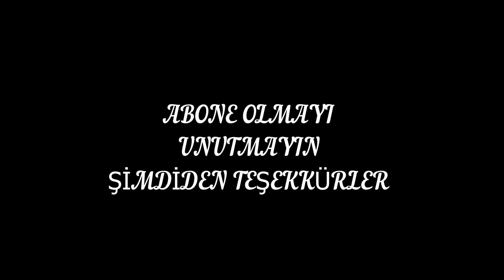7X KROWAZ SİLAHI VE MOONLIGHT DENEMESİ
Knight Online
Usko
Rütbeni bil
Draki
Draki Tower
Bug
Destan
Manes
Olympia
Cypher
Pazar yapma
Farm Yapma
Para Kasma
Upgrade
Gem kırma
Kutu Kırma
Abyss Gem
Gold Bar
Buss
Jr
Music
Steamko
ntt game
kingdom online
rpg game
knight online farm
Fragment kırma
Karus
Human
Commander
Chaos
Forgetten Temple
El morad
Ares
Diez
Rosetta
Pathos
Para kazanma
Para kazandıran oyunlar
para kazandıran
earn money
save money
dark fragment
upgrade
krowaz
+7
warrior
pubg
fortnite
csgo
zula
wolf team
metin 2
league of legends
maden
knight online maden
juraid mountain
jr
jm
pet basma
pet scroll
abyss gem
abyss
sexy santa pet
krowaz craft
cuff
giga
krowaz
krowaz fantastic cube
Krowaz pk
pk
Heppa
Heppa's weapon
Heppa denemesi
hepa yapımı
hepa silahı
+7 upgrade
mythril
ron
dragon
trial
kırmızı kutu
100x
red treasure chest
yeşi kutu
green treasure chest
mavi kutu
kırmızı kutu
blue treasure chest
uniq item
uniq kırma
black gem
100x
evil ingot
holy knight
holy armor
görev sıfırlama
dark fragment of pride
green gem
dark fragment of gluttony
gluttony
blue gem
trophy of bloody battle
utc
under the castle
old takı çevirme
old takı kırma
jewel of strength
jewel of str
jewel of dex
jewel of dexitery
old takı çevirme
old takı dönüştürme
opal earring
reduce basma
item kitleme
seal
item sealing
draki pendant
moonlight
gab's adamant
gab's blessing
faun
fulitol
molok
windforce
bombastic
wirinom
baal
lousy pickpocket
sweet kiss
chaos